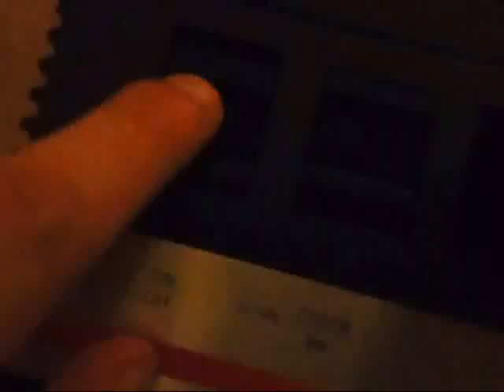Recensione Cobra Command Arcade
Oggi cari amici, torneremo a vedere un laser game, questa volta rilasciato dalla scomparsa Data East.
Volevo presentarvelo per Mega cd, ma ho preferito passare all'originale perchè la conversione per l'add on Mega drive era realizzata male; Questo titolo è un laser game molto action che sicuramente non vi annoierà, se avete già provato Road Blaster che sotto certi aspetti gli somiglia. Provatelo amigos